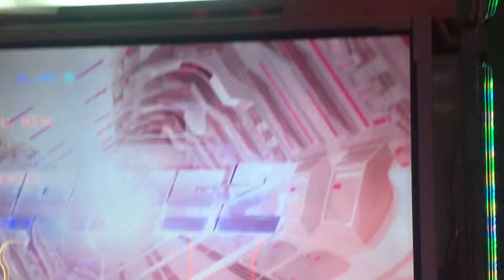Memories and Reveries The New #52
A couple of cool things and new things so enjoy it. It was a fun week and some new stuff and throw backs.
HIT LIKE for Cool rhymes